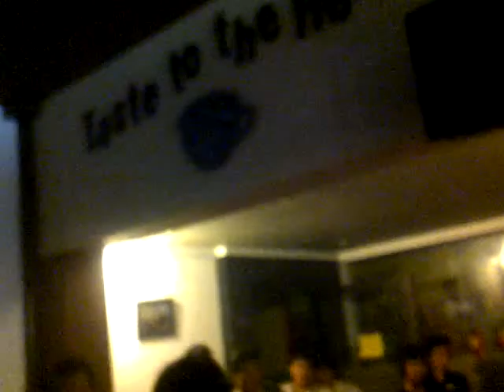Jenny - Resistence Is Futile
Coffee Time 2011